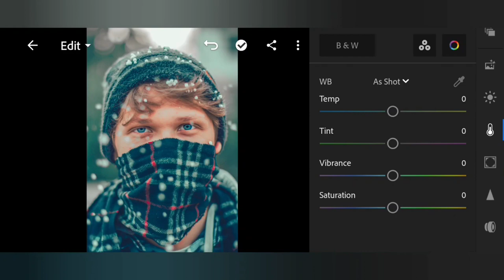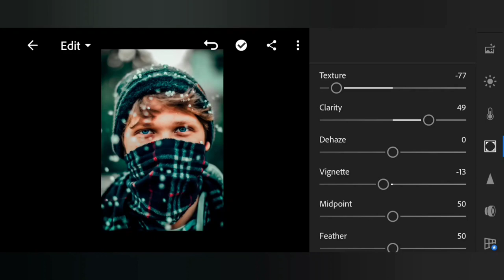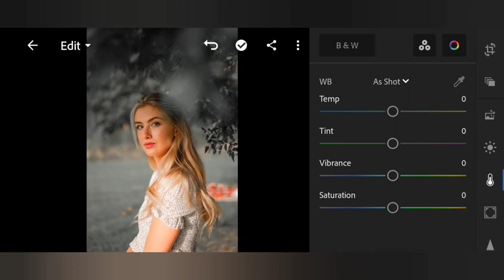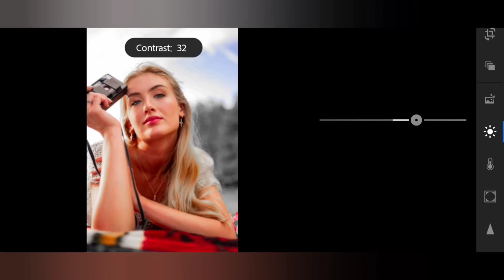Lightroom color grading photoeditig Tutorial